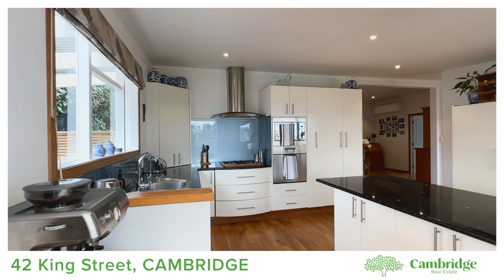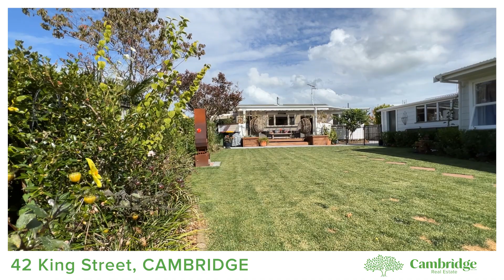42 King Street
Entertaining in Style

Location, space and charm, 42 King Street offers all of this and more. Positioned in one of Cambridge's most sought-after locations this beautiful 1940's bungalow sits on 809m2 (approx.) of landscaped gardens inviting you to fall in love the moment you enter. The lucky new owner will be the envy of all their friends with an appealing in-ground salt pool, as well as a two-bedroom self-contained consented sleepout. Step inside the home and you will be impressed by the high ceilings and the light and spacious living room with wood burner for warm and cosy winters. Moving through you are immediately drawn to the lovely kitchen area which leads you to the outdoor spacious decked area - overlooking the pool - an amazing private entertaining space. You will also have the advantage of being close to Cambridge East Primary, the Middle School and Cambridge High School as well as the Cambridge Township. Discerning buyers will appreciate the fantastic opportunities that this home offers.

Deadline Sale closes on Thursday 1st June 2023 at 4pm at the office of Cambridge Real Estate, 47 Alpha Street, Cambridge (unless sold prior).